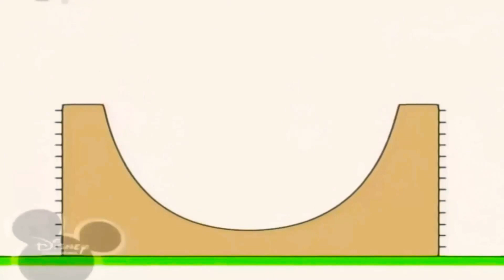15 березня 2021 р.